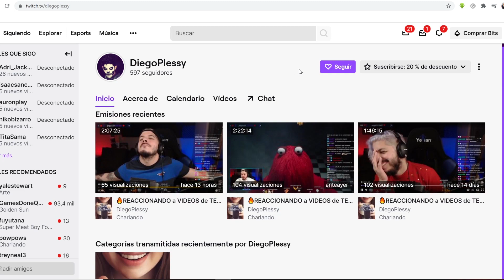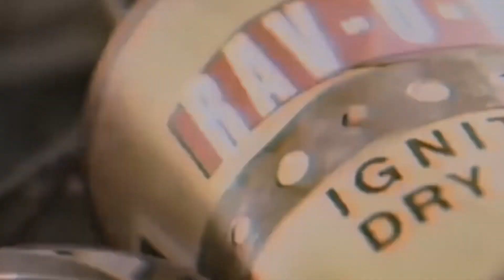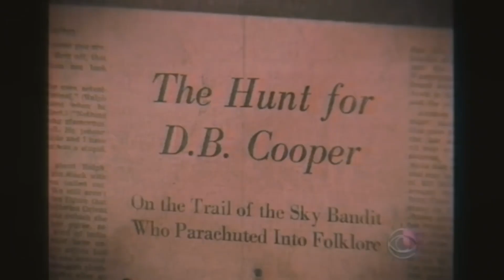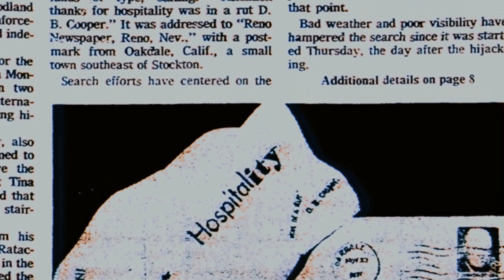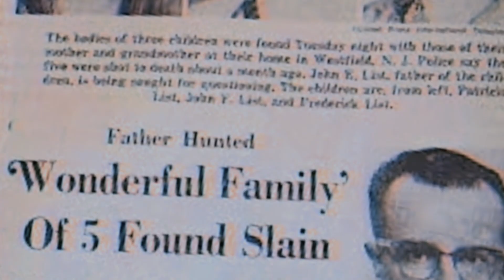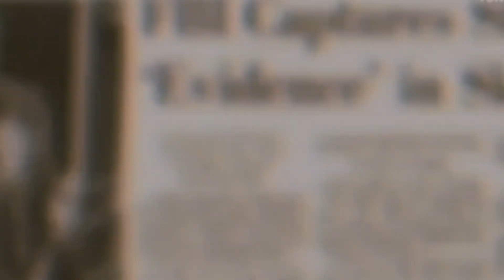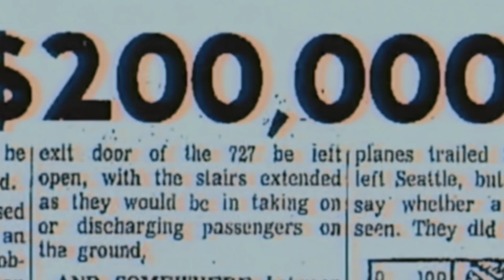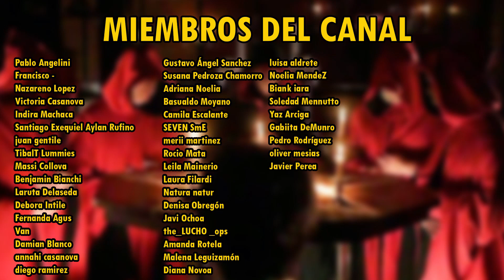El MISTERIO de D.B. COOPER / La Historia Real 91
Magnus Mefisto te cuenta el misterio de D.B. COOPER que desapareció en el aire